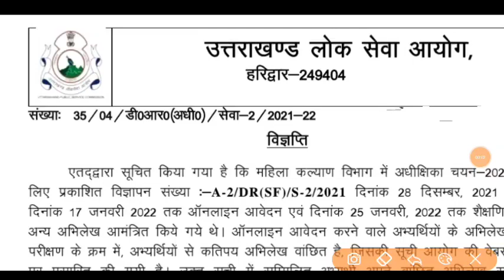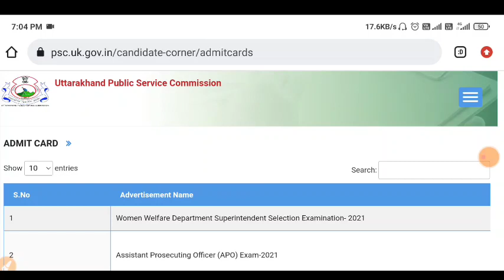आयोग की पल-पल की अपडेट देख लो आयोग ने जारी किया new notification महत्वपूर्ण सभी के लिए